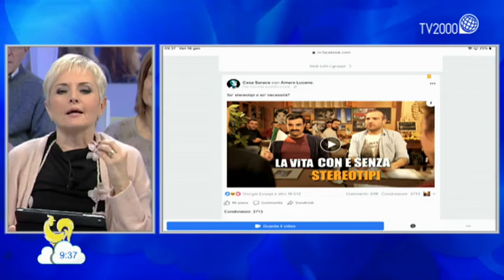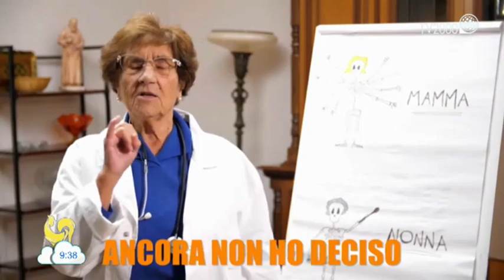Casa Surace a Bel tempo si spera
Casa Surace a Bel tempo si spera: ospiti in studio da Lucia Ascione Daniele Pugliese e Alessio Strazzullo, che presentano il libro "Quest'anno non scendo"